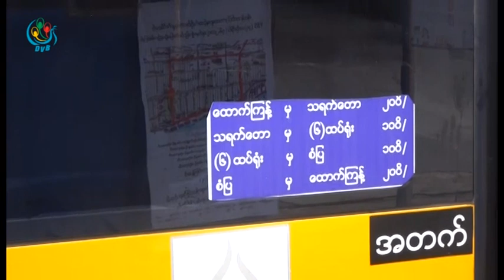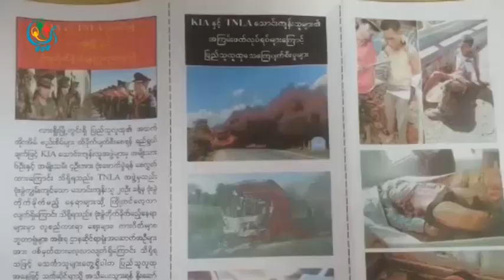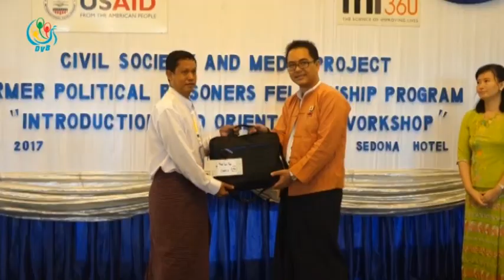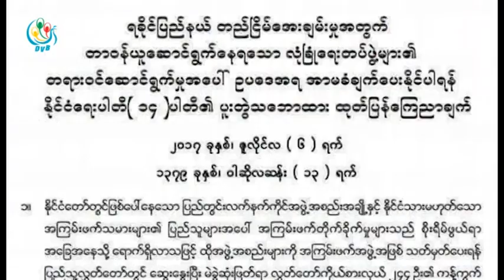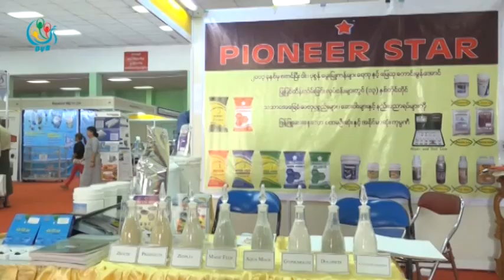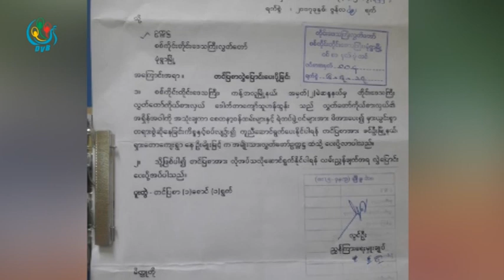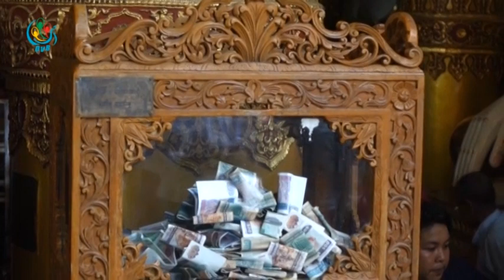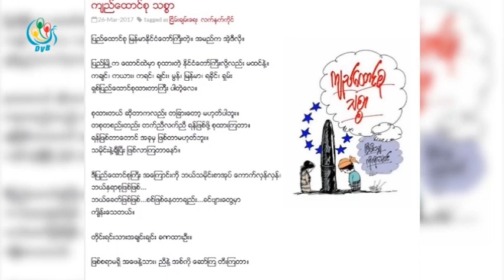DVB TV 9th July 2017 Headline News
- ဒီမုိကေရစီ အျပည့္အ၀ မရေသးတဲ့အတြက္ ဘာလုပ္လုပ္ သတိထားဖုိ႔ ရန္ကုန္တိုင္း ၀န္ႀကီးခ်ဳပ္က သတိေပး။

- (၅၅) ဘတ္စကားလုိင္းကုိ ဖ်က္သိမ္းေပမယ့္ (၃၇) ယာဥ္လုိင္းကုိ တုိးခ်ဲ႔ ေျပးဆြဲမွာျဖစ္လုိ႔ ခရီးသြားေတြ အခက္အခဲ သိပ္မရွိႏုိင္ဘူးလုိ႔ ဆုိ။

- လားရႈိးမွာ ဗုံးေဖာက္ကြဲမယ့္ သတင္းရထားလုိ႔ ႀကိဳတင္ ကာကြယ္မႈေတြ  လုပ္ေနတယ္လုိ႔ စစ္ဗ်ဳဟာမွွဴးက ေျပာဆုိ။

- ရခိုင္ျပည္နယ္၊ စစ္ေတြၿမိဳ႕မွာလုံျခဳံေရးေတြ တိုးျမွင့္ေပးထားလို႔ စစ္ေတြခရိုင္အတြင္းမွာ စစ္အုပ္ခ်ဳပ္ေရး မလိုအပ္ေသးဘူးလို႔ ခရိုင္ရဲမွဴးက ေျပာ။

-  ျပည္ေတာ္ျပန္မယ့္ ျမန္မာအလုပ္သမားေတြကို ျပန္မလႊတ္ပဲ ထုိင္းလုပ္ငန္းရွင္တခ်ိဳ့က ပိတ္ပင္ေနွာက္ယွက္တာေတြရိွတယ္လို႔  အလုပ္သမားေတြကေျပာ။